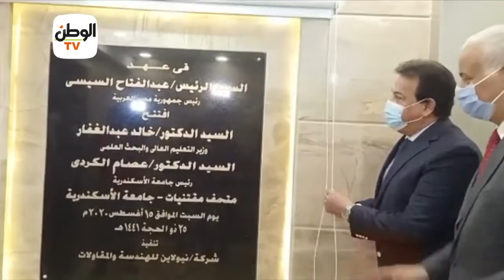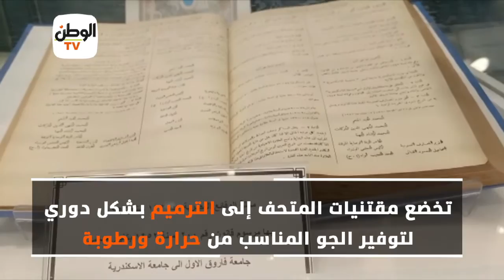عبدالغفار ورئيس جامعة الإسكندرية يفتتحان متحف مقتنيات الجامعة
جريدة الوطن
جريدة يومية مستقلة